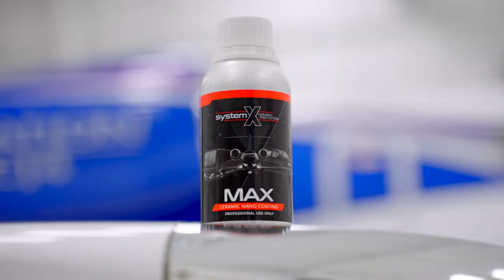Coating The Citation CJ4 | Promo Video for Precision Aircraft Coatings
Promotional video for Precision Aircraft Coatings, LLC as they coat a Cessna Citation CJ4 in Grove, OK.

Pollard Media Co.  |  Media Company + Marketing Agency
Photography | Videography | Podcast Production | Graphic Design +